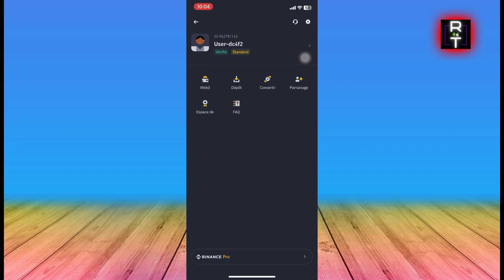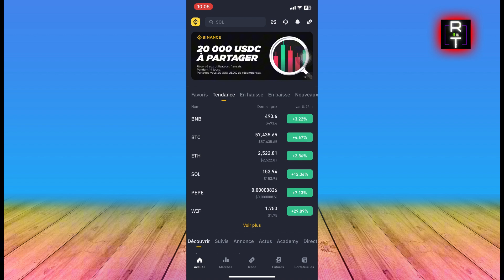Comment Activer Binance Pro (2025)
Dans cette vidéo, vous apprendrez exactement Comment Activer Binance Pro